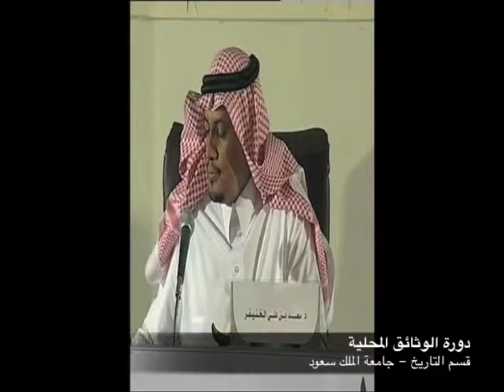وثائق مكتبة الملك عبدالعزيز 2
"مشروع وثائق مكتبة الملك عبدالعزيز العامة"
د. سعد بن علي الخنيفر
٤-٤-١٤٣٠هـ الموافق ٣١-٣-٢٠٠٩م